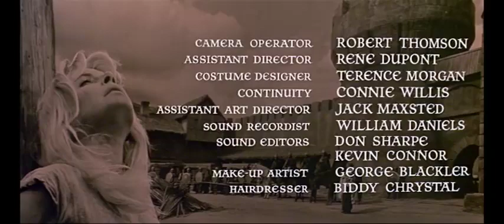Sword of Lancelot 1963 CORNEL WILDE